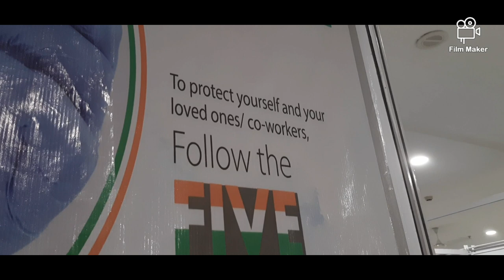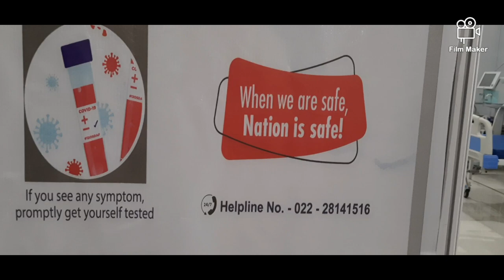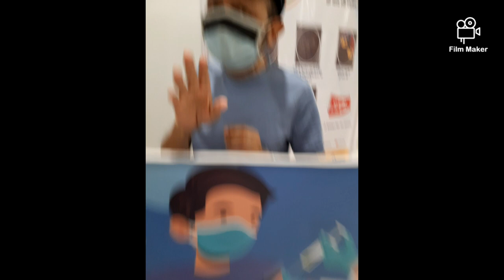Akhil's Vaccination experience | Covid Vaccination | Akhil Mishra & Suzanne Bernert (March 21)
Akhil went for his Vaccination and it was easy! And fast ! Pramod Mahajan Hall Mira Road

Bio:
Suzanne Bernert (born 26 September) is a German-born Indian actress living in India who works primarily in Indian films in various languages.She has acted in films like Ramdhanu - The Rainbow, Honeymoon Travels Pvt. Ltd. and television serials like 7 RCR and Kasautii Zindagii Kay.She acted in Colors TV's historical serial Chakravartin Ashoka Samrat as the first foreign vamp and received nominations and praise for it.She also appeared in the Star Plus serial Yeh Rishta Kya Kehlata Hai.She portrayed Sonia Gandhi on the television series 7 RCR and in the Hindi film The Accidental Prime Minister.

Akhil Mishra is an Indian film and television actor who has worked in films such as Hazaaron Khwaishein Aisi, Gandhi, My Father and television serials such as Pradhanmantri and Uttaran.He was working in the serial Do Dil Bandhe Ek Dori Se.He became famous by doing the cameo role of Librarian Dubey in 3 Idiots. He also acted in Bhopal: A Prayer for Rain.Writer, Director and Actor of Majnu ki Juliet.
Was one of the founding Groups of Prithvi Theater with Vijeta Group.